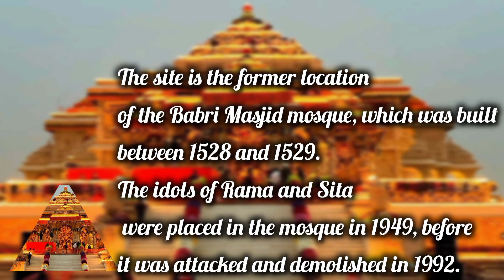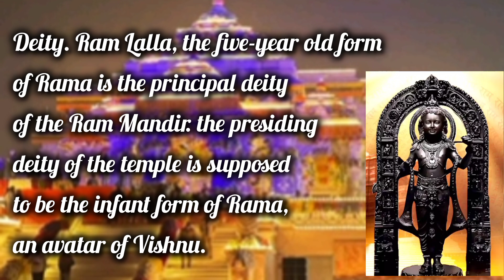Exploring about Ayodhya Ram Mandir|| History behind Ayodhya Ram Mandir|| In English